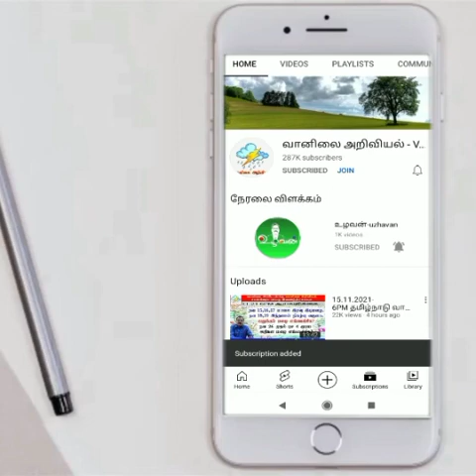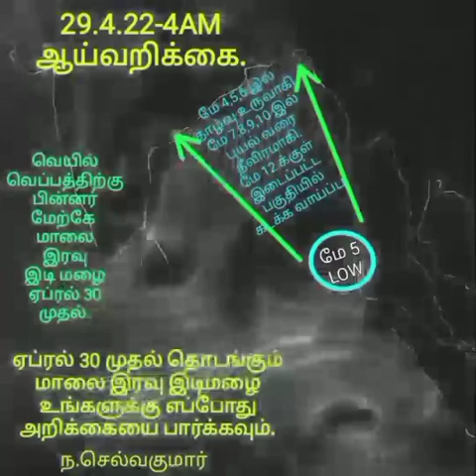வங்கக்கடலில் புயல் உருவாகிவடக்கு நோக்கி போகவுள்ளது.ஏப்ரல் 30 முதல் தமிழக வானிலை மாற்றங்கள் என்னென்ன?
வங்கக்கடலில் புயல் உருவாகிவடக்கு நோக்கி போகவுள்ளது.ஏப்ரல் 30 முதல் தமிழக வானிலை மாற்றங்கள் என்னென்ன? அறிக்கை.